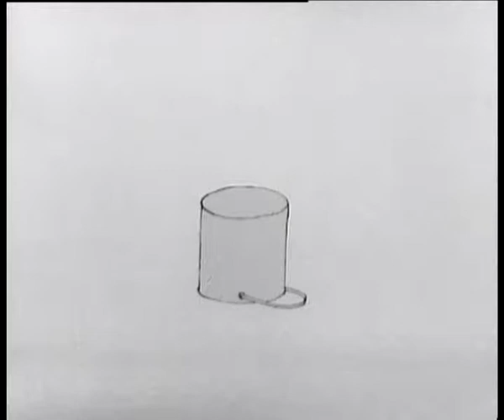sobaki 1 07 krasili